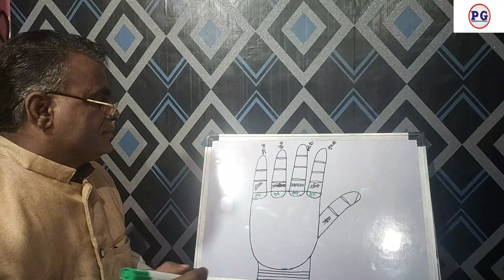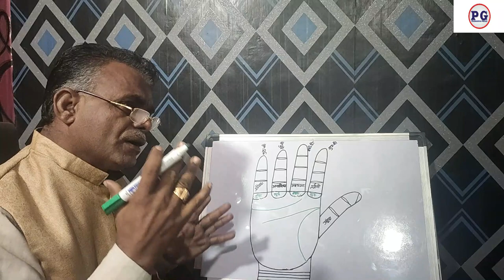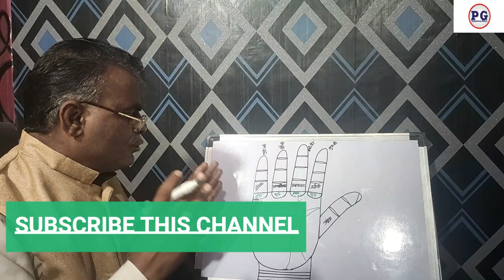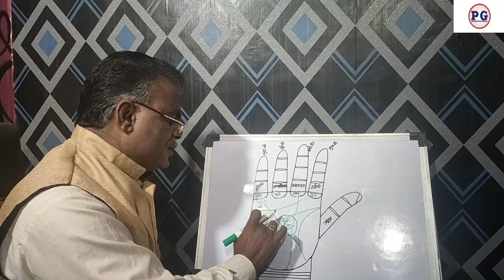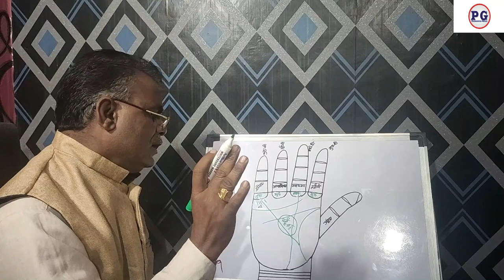हाथ में ऐसी रेखा वाले खूब जमा करते है धन | Money Triangle in palmistry